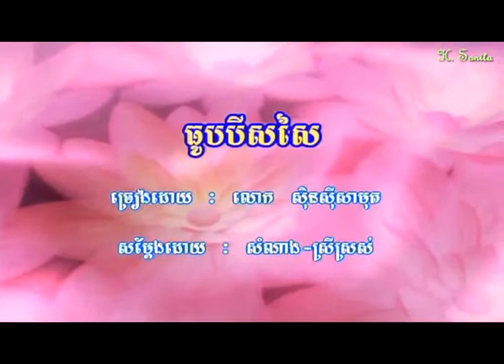ធូបបីសរសៃ -Thoub Bei Sor Say by TKL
Thank you for listening.  Merry Christmas!!!